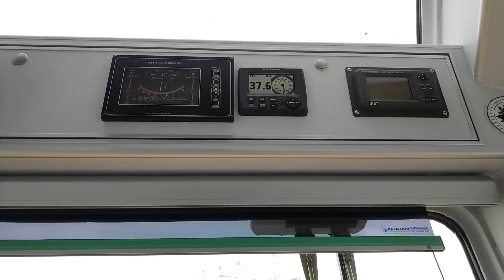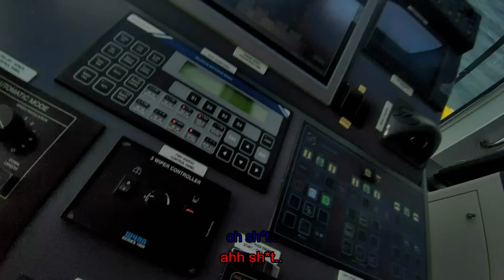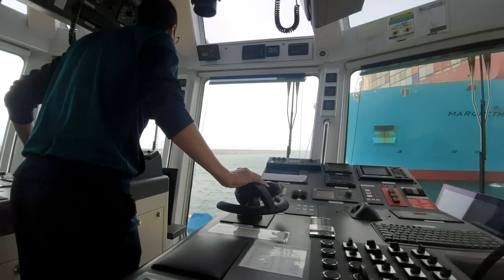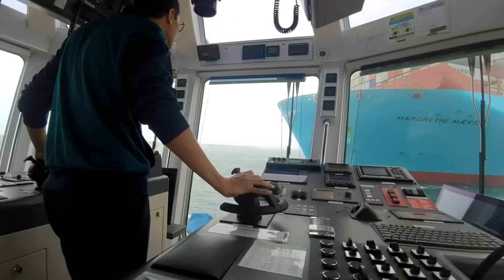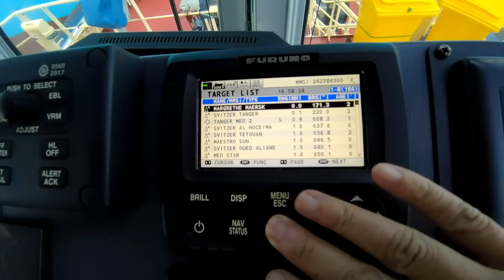ASD Tug - Bow to bow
Bow to bow operation in severe weather.